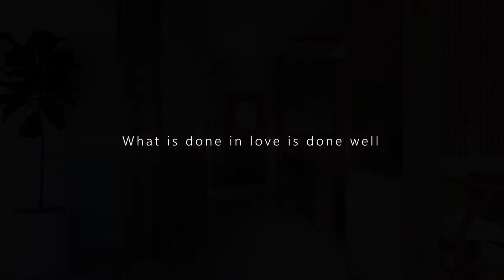Tranquil Haven: A Small Chinese Restaurant Embracing Tradition in Galway, Ireland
Our design concept for the Chinese restaurant in Galway, Ireland centers around the idea of creating a serene and harmonious space that seamlessly blends tradition and tranquility. Despite the constraints of a small area, we have envisioned an oasis that captures the essence of Chinese culture and offers guests an escape from the bustling world outside.

The concept of "Serenity in Harmony" drives our design philosophy. We draw inspiration from the traditional "hutong" and the unique festival of "Slowly Enjoying Life," infusing these elements into the restaurant's ambiance. Our goal is to evoke a sense of calmness amidst the vibrancy of modernity, inviting guests to savor each moment in a space designed for relaxation and appreciation.

To address the challenge of limited natural light, we employ theater steps to create distinct zones within the restaurant. This elevation not only enhances the spatial experience but also ensures that every corner receives its fair share of illumination, resulting in a balanced interplay of light and shadow.

By integrating the charm of antiquity, we utilize an art paint mixture reminiscent of "wheat straw" on prominent wall areas. This warm and earthy tone harmonizes with grayscale and white accents, creating a visual backdrop that pays homage to the traditional elegance of ancient Chinese aesthetics.

In line with the concept of "seeing the big from the small," our spatial arrangement draws inspiration from Chinese gardens. Winding paths and tailor-made Chinese grilles guide guests through the restaurant, creating a journey that unfolds in both time and space. Each step offers an opportunity to immerse oneself in the atmosphere, experiencing moments of tranquility and contemplation.

The delicate interplay between light and shadow, movement and stillness, encapsulates the beauty of ancient style. As sunlight filters through the screens at different times, guests are embraced by a serene ambiance, reminiscent of a hidden courtyard tucked away in a bustling alley. This duality invites contemplation and allows for a quiet appreciation of the present moment.

Our design concept aims to transcend physical limitations, transporting guests to a realm where tradition and modernity converge in perfect harmony. Within the small confines of the restaurant, we have created a sanctuary that embodies the elegance and romance of ancient Chinese culture.

"Serenity in Harmony" welcomes visitors to experience the magic of an intimate and tranquil haven, where the beauty of tradition intertwines with the serenity of the present. Discover the art of creating harmony in design and indulge in a sensory journey through our small Chinese restaurant in Galway.

此次设计的项目位于爱尔兰高威的一家中餐厅，餐厅面积不大，仅有90平米空间，除去厨房面积，仅剩70平米。空间甚小，单面采光，是有挑战性的，同时也是原动力。仅有的单面采光可以映射到户内，为了减弱最内侧空间的自然偏暗，采用剧场台阶的形式，通过地面高度变化将空间分为外部，中部，内部，让最内侧空间客人也能感受到光影的静谧和温暖。
当传统和现代时尚碰撞，我们需要把“胡同”里的气质带出来融入到“世界”。闹中取静以保留特有的节凑--“慢享生活”
为了凸显“古韵”的特质，墙面大面积选用夹杂“麦秸秆”的艺术漆，灰白呼应。
空间虽小，趣味性确要更多。空间格局上，借用了我们中式园林常用的手法“以小见大，曲径通幽”的手法，利用时间与空间互动的关系来扩大“意识面积”。
量身设计的中式格栅巧妙的围合出不同尺度的空间，蜿蜒曲折，延长在空间行走的时间。阳光在不同时间穿过屏风，人在光影中穿梭，光与影，动与静，每一刹那的定格都是一副动容的古风画面。虽然这里没有胡同里林木盎然的小院，但用屏风隔出了古人生活的雅致浪漫，和今人向往的岁月静好。